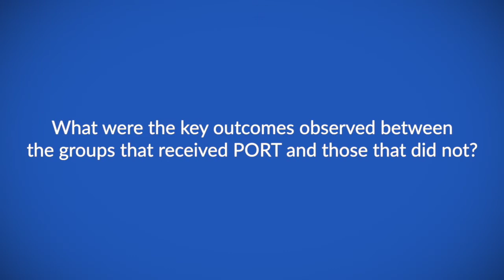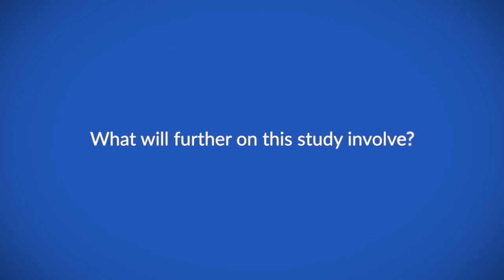LungART: Radiotherapy after surgery for patients with non small cell lung cancer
Dr Cécile Le Péchoux talked to ecancer online about the LungART trial presented at the ESMO 2020 virtual meeting this year. She initially outlined the reasoning for the LungART phase III clinical trial, and explained the end-points evaluated in this trial.

Dr. Le Perchoux then went into some detail regarding the outcomes observed between the PORT arm and the chemotherapy arm. She explained how through this trial PORT has proven to not be essential for fully resected NSCLC patients.

However, it might still be useful for certain patients and that needs to be further looked into.

Dr. Le Péchoux wrapped up with her expectations for the future of this work, and the potential implications this trial has on the clinical landscape of non-small cell lung cancer (NSCLC).